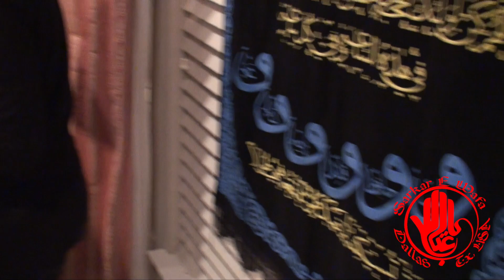Tejani Brothers | Salaam | Akbar Rizvi's Residence